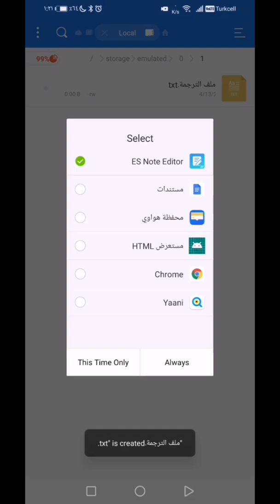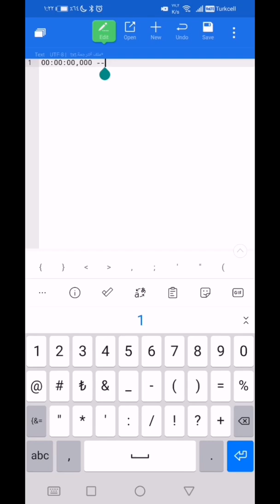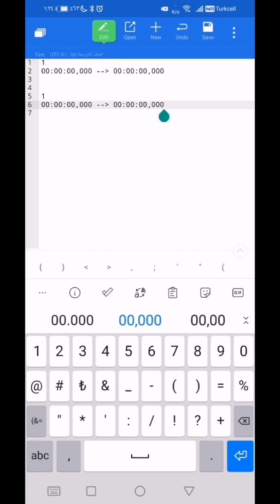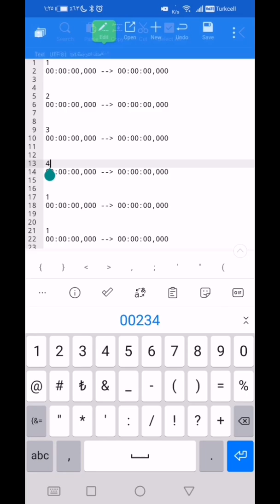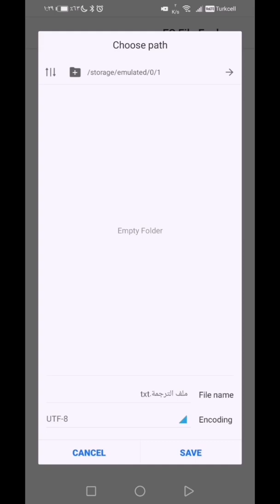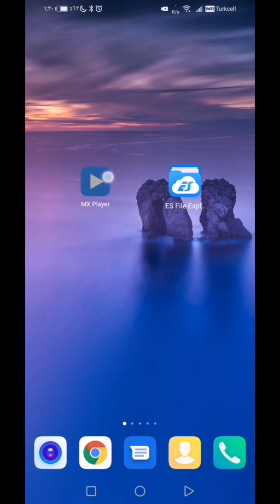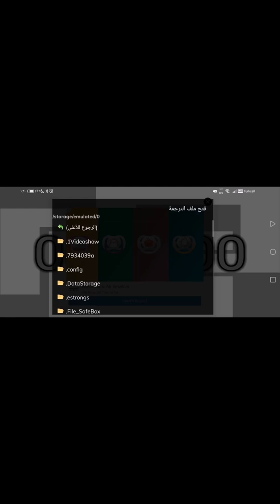كيفية صنع وإضافة ملف ترجمة SRT إلى الفيديوهات.......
هذا الفيديو يشرح طريقة إنشاء ملف الترجمة (srt) عن طريق برنامج es بطريقة سلسلة. أتمنى أن ينال إعجابكم. مشاهدة ممتعة 🌹 _____________________________________________________ البرامج في الفيديو رابط برنامج ( es file )

رابط برنامج ( mx player ) IOS